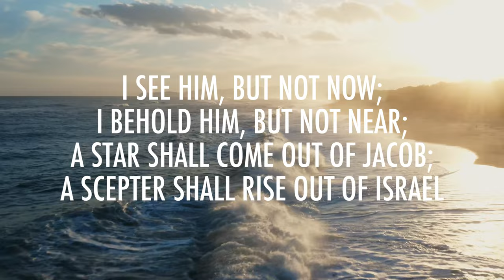Numbers 24 | Daily in the Word | Pastor Randy Pitman | Coastline Navarre